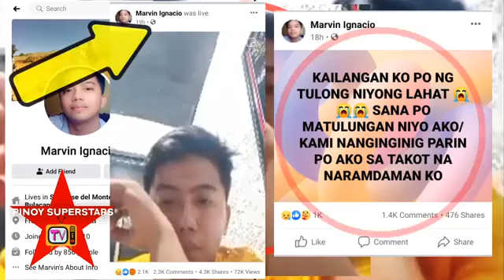Lugaw Grab driver Viral Video umiiyak at humihingi ng tulong 😢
Credit to PINOY SUPERTARS TV

This video is not my own